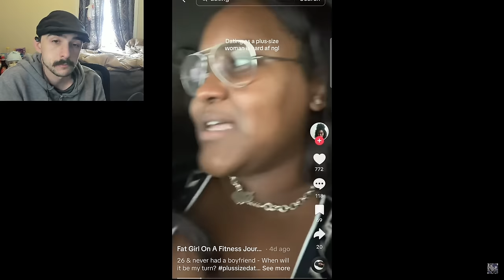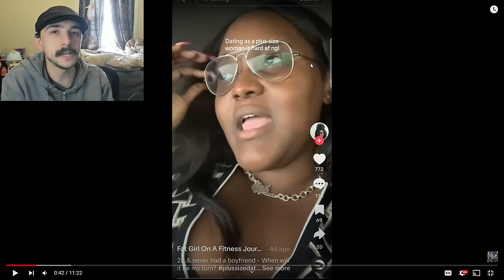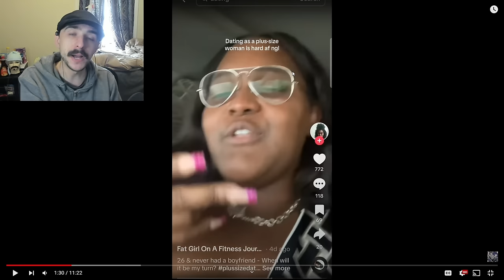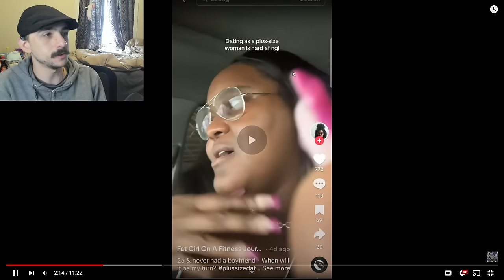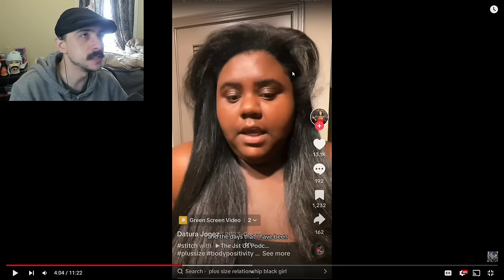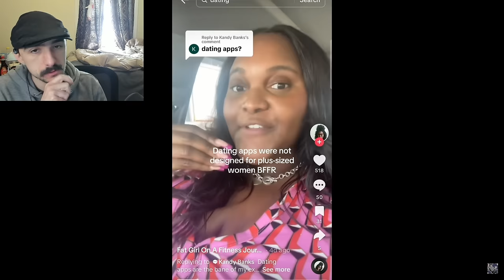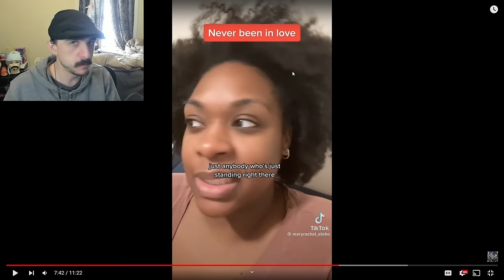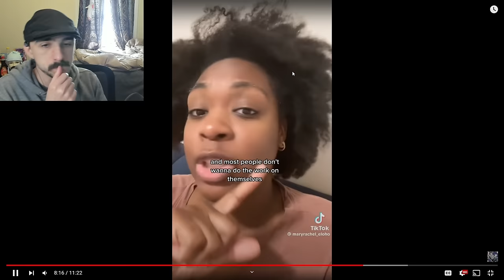These Women Are Actual Incels! | Dating While Fat Part 67 - Fat Acceptance TikTok